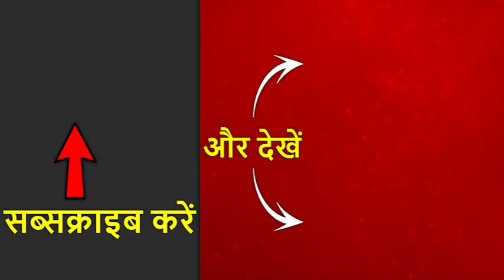Congress Is One Group Led By Sonia Gandhi, Says Jharkhand Cong Leader Rameshwar Oraon | ABP News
Jharkhand Congress leader from Lohardaga constituency Rameshwar Oraon attended Hindustan Purvodaya 2019 in Ranchi.While speaking at the event, Oraon said that Congress is not divided and is united under the leadership of Sonia Gandhi.He was formerly an Indian Police Service officer, of the 1972 intake. Recipient of President Police medal.He was appointed the new president of Congress' Jharkhand unit in August, 2019.